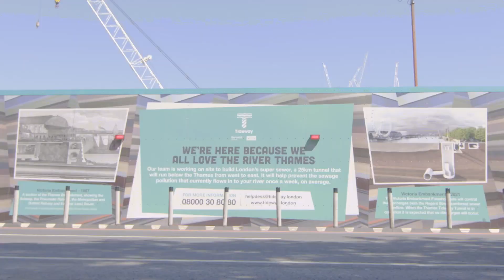Have you heard about the tunnel under the Thames?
Have you noticed those building sites popping up along the river and wondered what it’s all about? It may look a lot above ground, but the real action is going on underneath. It's a project for everyone to be proud of. It's London's Super Sewer…